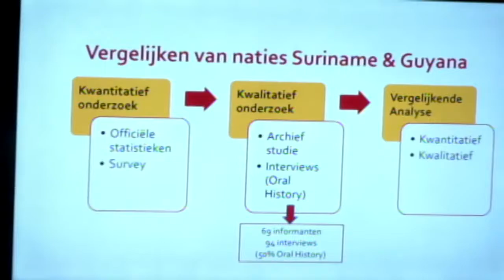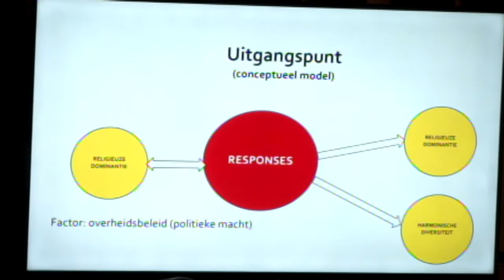27 04 2017 Promotieavond ADEKUS